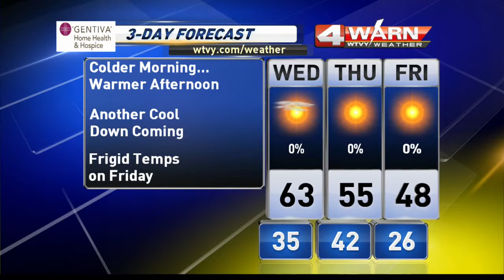Tuesday 2/10/15 Evening Forecast